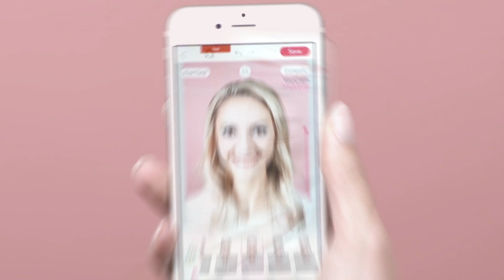雅芝玩美魔鏡 無時差美美試妝！